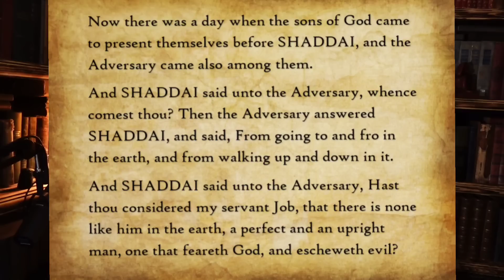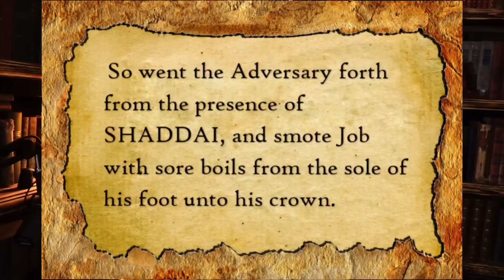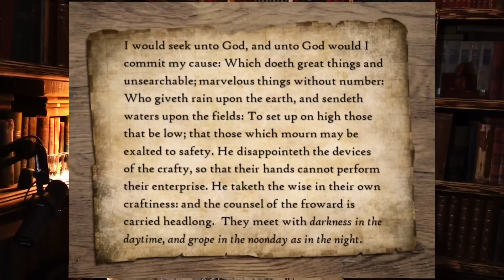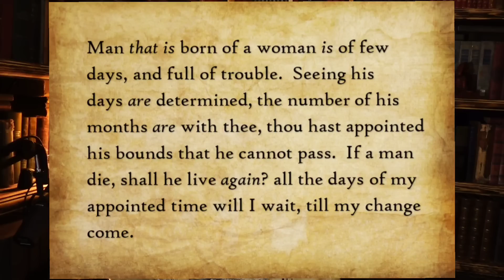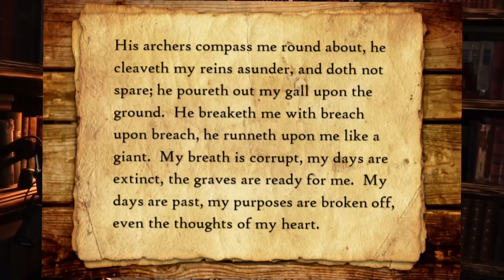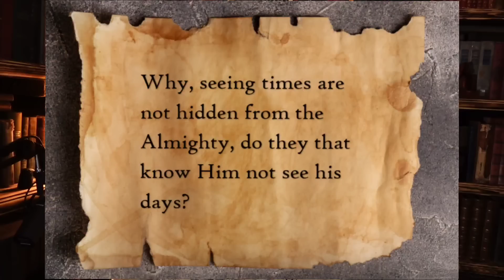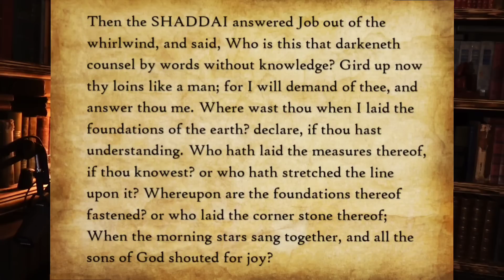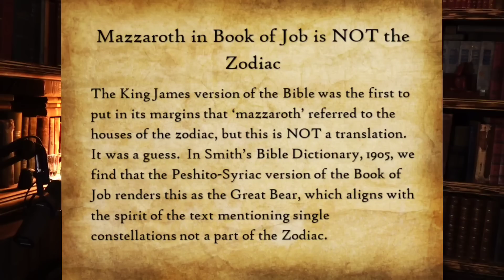AIX and the SHADDAI: the Ancient Secrets of the Book of Job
Secrets, ciphers, double meanings, hidden identities, redactions, corrupted translated words...it's all here.  The Book of Job hides Artificial Intelligence X.